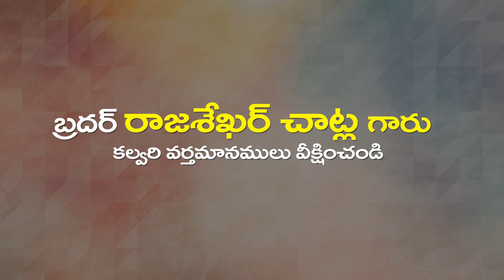CH Rajasekar Garu 03 03 23 అంశం: పాపం విడిచిపెడితే